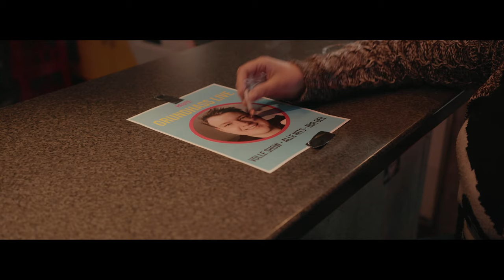Grundhass feat. Sebastian Madsen - Tag am See (offizielles Video)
GRUNDHASS LIVE:
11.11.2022 Wiesbaden - Kesselhaus (Montreal Support)
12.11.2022 Schweinfurt - Stattbahnhof (Montreal Support)
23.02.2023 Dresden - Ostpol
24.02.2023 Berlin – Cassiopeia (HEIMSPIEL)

Das neue GRUNDHASS Album heißt „Ganz OK“ und ist am 7. Oktober 2022 erschienen..

Video: Matthias Engst
Danke an Matthias für das Bereitstellen seiner Wohnung, danke an das Jugendkulturzentrum Klinke und danke an alle Statist*innen!

Gefördert von der Initiative Musik, Neustart Kultur und der Beauftragten der Bundesregierung für Kultur und Medien.